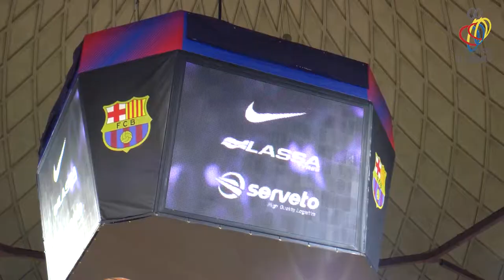Prèvia Cloenda Barnambol